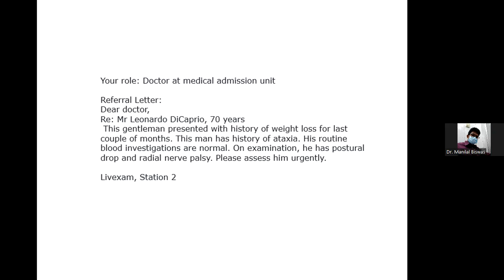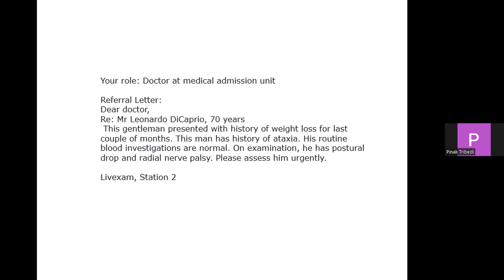MRCP UK PACES history taking station 2 practice